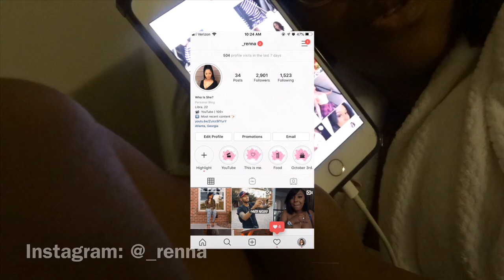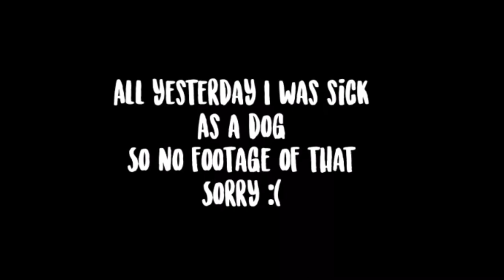VLOG | Getting Sick, Collab W/ OhYeahChap + GIVEAWAY [ CLOSED ]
Hey loves!

We’re back with another video. This week I was battling a cold, sorry if my energy seemed a little off. I gotta new hairstyle, did some collaborations also. Hope you all enjoy xoxoxo

Winner will be announced August 10, 2019